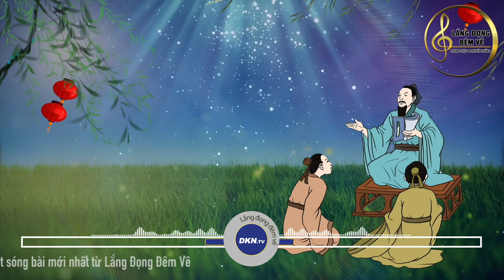Ngọn đuốc dẫn đường trong cõi mê | Lắng đọng đêm về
🌌 Lắng đọng đêm về: Ngọn đuốc dẫn đường trong cõi mê
Quý vị thân mến, thuở mới xuất hiện văn minh, Thần đã nhiều lần giáng thế để dạy cho nhân loại các tiêu chuẩn cần có để làm người. Thần cũng hiển linh trong các trường hợp đặc thù để con người hiểu được bài học đó, nhớ tới Thần cũng là nhớ về cội nguồn của sinh mệnh. Truyện cổ tích là một bộ phận không thể thiếu trong Văn hoá Thần truyền. Dù cho xã hội đã phát triển như thế nào đi nữa, dù thuyết vô Thần và các loại học thuyết nguỵ khoa học đã dụ hoặc con người bài xích sự tồn tại của Thần, nhưng những quan niệm về tốt, xấu, đúng, sai vẫn được truyền thừa thông qua truyện cổ tích hay những câu chuyện Thần tiên lưu truyền từ thế hệ này qua thế hệ khác. Đặc biệt trong văn hoá truyền thống Việt còn lưu lại rất nhiều câu chuyện về tu luyện, để muôn đời hiểu rằng đó mới là mục đích để làm người. Lắng đọng đêm về lựa chọn những câu chuyện hay, ý nghĩa được lưu truyền trong dân gian và gửi tới quý thính giả những bài học kinh điển rút ra từ những câu chuyện đó. Ngay sau đây, xin mời quý vị đến với câu chuyện: sự tích hồ Ba Bể nổi tiếng.